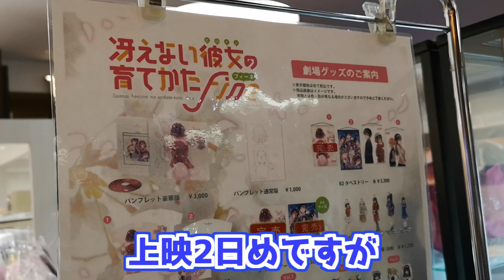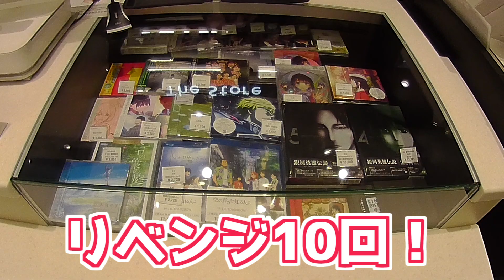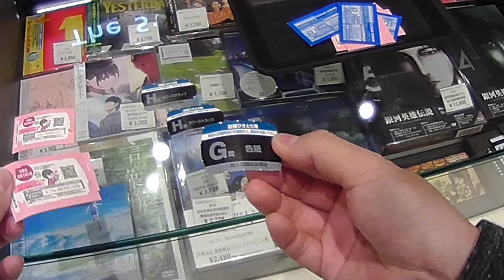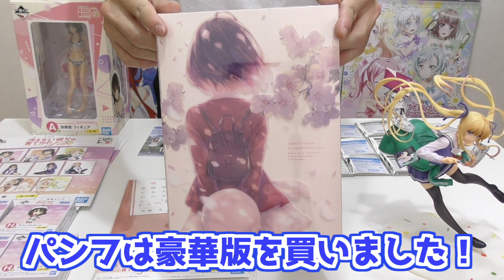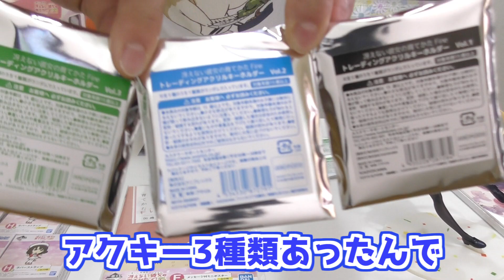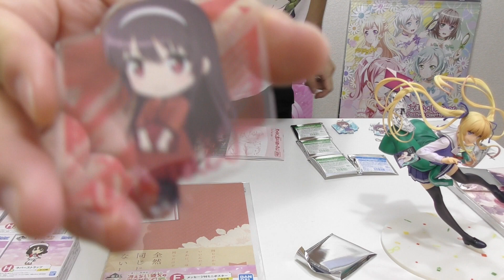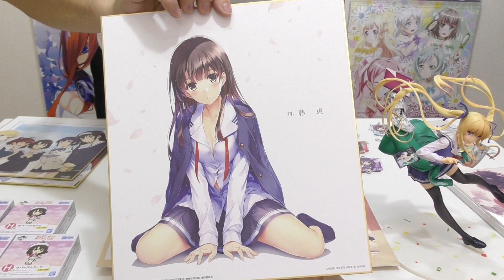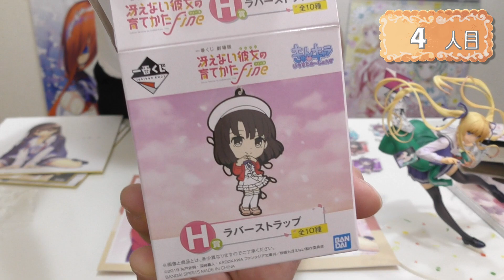劇場版冴えカノFine鑑賞して余韻に浸りつつそのまま映画館で一番くじ引いた結果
劇場版「冴えない彼女の育てかた Fine」観てきました！！！
あ、この動画にはネタバレ要素はありません！内容に触れない感想は含みます
いや、まじで素晴らしかった！笑いあり涙あり、気持ちが揺さぶられるシーンもたくさんあって、これは泣けます！好きな人は！絶対！観てください！！！
で、この動画は一番くじ動画です
もう市場ではパネルのないロットが残ってるくらいで壊滅的ですけど、映画館には普通に英梨々が残ってるロットがありました
ということで、映画を観た余韻に浸りつつのくじ！
バルト9の物販の様子もチェックしてきました～